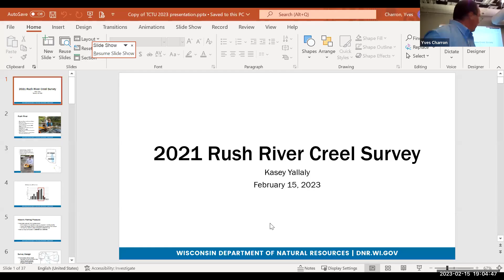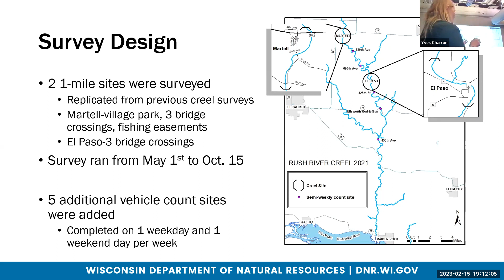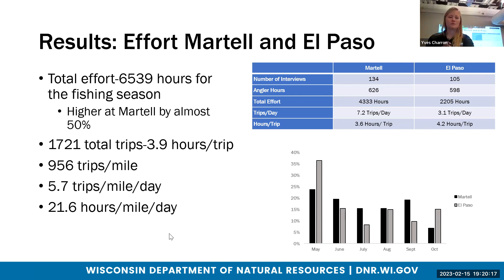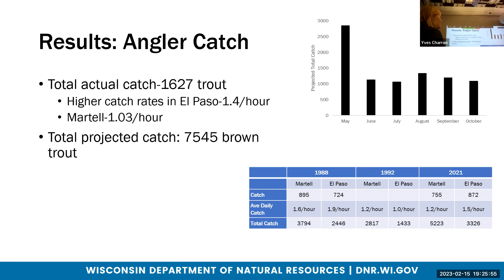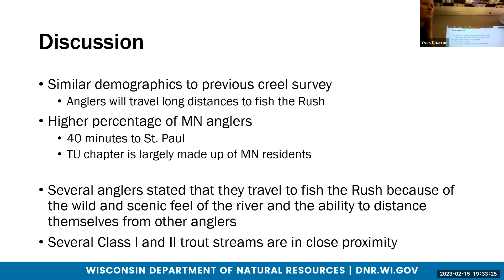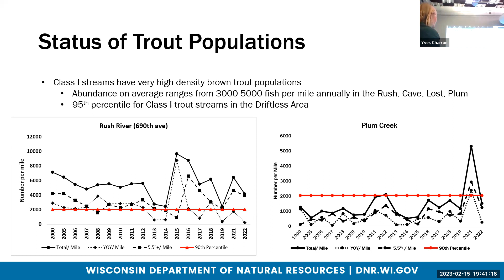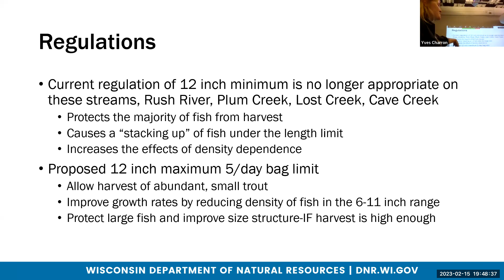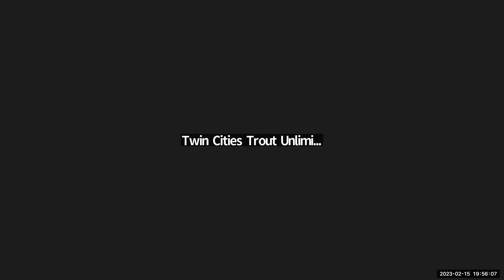The Rush River and Western Wisconsin Update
Every year around this time, we ask Kasey Yallaly of the Wisconsin DNR to give us an update on Western Wisconsin. This year, she  gnurds out on the Rush River, one of the most productive trout streams in the country, and a favorite destination for Twin Cities anglers.
Kasey and her team conducted a creel study in the summer of 2021 (you may recall seeing those survey forms tucked under your windshield wipers!).  They collected information on river usage, angler catch and harvest rates, and angler demographics, and compared this information with previous creel surveys done in the late 1980s and early '90s.  Angling preferences have drastically changed since then, with a greater focus on catch and release. Kasey shares the insights gleaned from the creel survey, and talks about how they can be used to manage and improve the fishery.